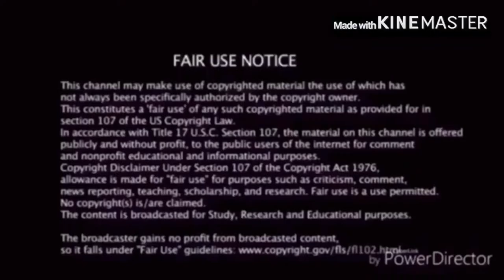SML YTP: Jeffy Gets Killed Reaction!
my linke to the razer website. anyway purchases made through here, i will get a cut of it. Original Video
Check out this: link to razor website, any purchase made through link i will get a cut of